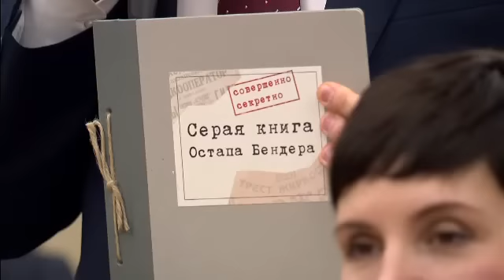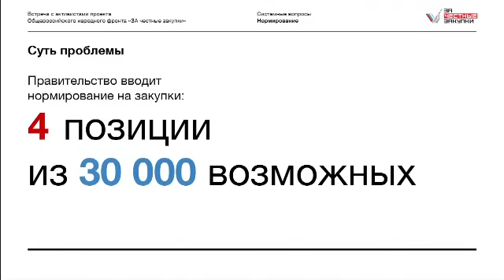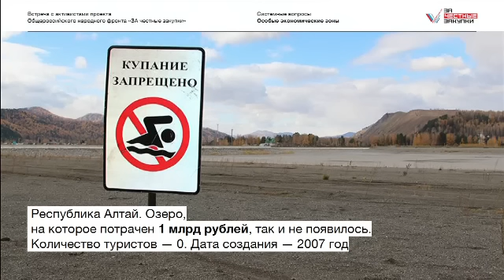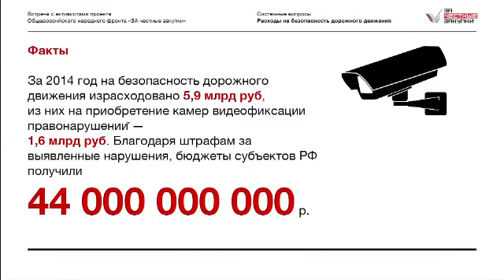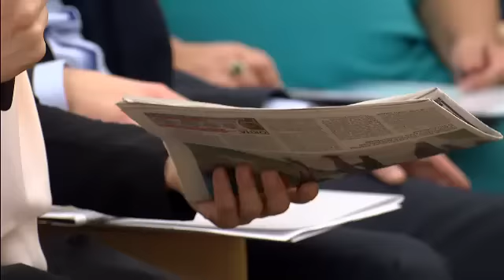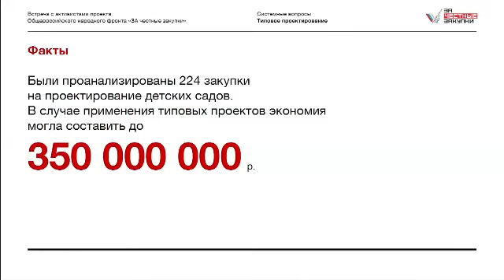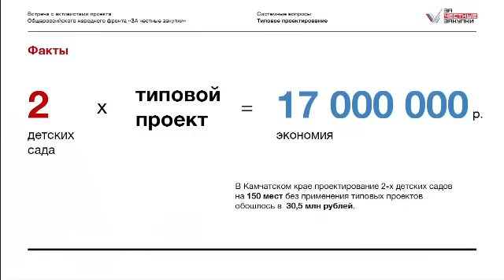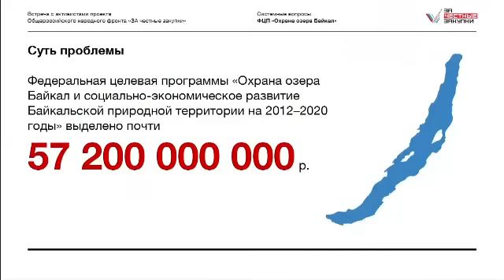Встреча Владимира Путина с активом Общероссийского народного фронта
Встреча с активом Общероссийского народного фронта.
В загородной резиденции Ново-Огарёво состоялась встреча Владимира Путина с активом Общероссийского народного фронта. На повестке дня – проект ОНФ «За честные закупки».
Обсуждались вопросы, связанные с борьбой с коррупцией, расточительством и неэффективными государственными тратами.Сразу хочу сказать: вообще, на мой взгляд, ОНФ состоялась как такая солидная, большая общенациональная организация, или даже не организация, а движение, скорее всего, потому что за словом «организация» всегда подразумевается какая‑то бюрократия. Хочу отметить, что у вас эта бюрократия минимизирована почти до нуля, и это очень хорошо. Вы делаете опору как раз на граждан, на людей наших, и это самая прочная опора, без всяких сомнений.Что касается проекта «За честные закупки», то это чрезвычайно востребованная вещь, имея в виду очищение нашей экономики, да и социальной нашей жизни, от всего, что нам мешает. Когда я говорю про экономику, то имею в виду, конечно, борьбу с коррупцией, которая подавляет любую экономическую активность. А у нас ещё очень многое нужно сделать по этому направлению. И улучшать инвестиционный климат – без борьбы с коррупцией это тоже невозможно. Когда всё отдают «своим да нашим», то ничего хорошего с точки зрения эффективности никогда не получается.В этой связи хочу сказать, что вы работаете по генеральной, можно сказать, повестке дня, это чрезвычайно важная вещь. И надеюсь, что она не будет иметь такого долгосрочного характера: всё‑таки надеюсь, что нам всем вместе удастся двигаться эффективно и менять ситуацию к лучшему.
Знаю, что на представителей Народного фронта так или иначе оказывается давление, особенно на антикоррупционном треке. Конечно, не всем нравится, когда люди говорят открыто, прямо, выставляют напоказ проблемы, говорят о причинах их возникновения. Критику вообще, наверное, мало кто любит. Взять каждого из нас – тоже. Когда по делу, конечно, – это помогает, но нужно, чтобы люди, которые сталкиваются с этими явлениями, понимали, что это в конечном итоге всем идёт на пользу. Конечно, на пользу добросовестным людям. Это первая часть.
Вторая касается малого и среднего бизнеса. Мы вырабатываем целую систему поддержки малого и среднего бизнеса и дальше будем это делать. В то же время, безусловно, и представители малого и среднего бизнеса должны вести себя адекватно и честно по отношению к своим партнёрам и, самое главное, клиентам, гражданам, которые пользуются товарами, производимыми малым бизнесом, и услугами, которые малым бизнесом предоставляются.